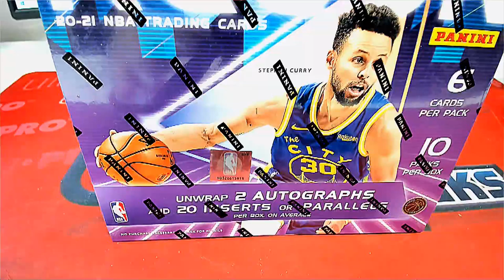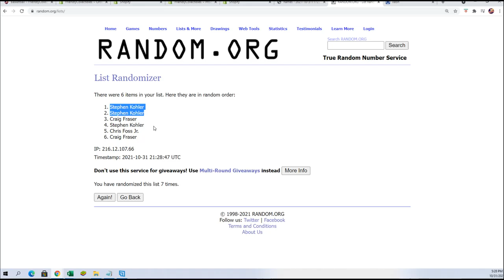202121 Panini Recon Basketball FILL B ID 21RECONBSK104